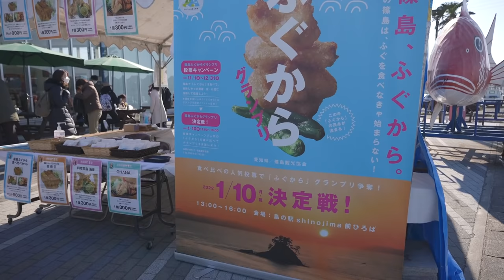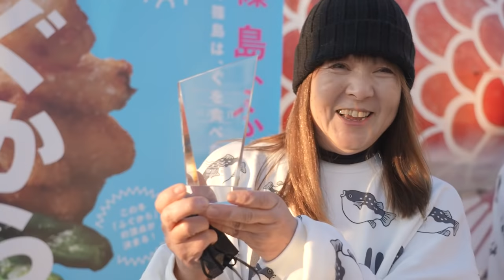篠島の幸プロジェクト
愛知県南知多町【篠島】
篠島広報担当！募集中です！
篠島の幸プロジェクトでは、旬のグルメをPRするイベントや、情報発信をしていく活動を行なっています。

伊勢神宮とも深い関わりのある神秘と歴史の島。漁業の島とも呼ばれ、様々な魚介が揚がるのですが、これからはもっとアピールしたい！もっと食べて欲しい！県下初の養殖牡蠣をはじめ、鯛やシラスなど、島には一年を通して推しメシが目白押し。篠島グルメを有名にするのは、そう、あなたです！

篠島広報担当とは?
‹対象者›
● 篠島のファンで、篠島を応援してくれる方

● 自身のInstagramアカウントをお持ちの方
‹広報活動›
島の魅力を「篠島グルメ」をつけて投稿ください。
投稿を篠島観光案内所で提示した方を「篠島広報担当」に認定し、
篠島広報担当名刺を10枚支給いたします。（期間・数量限定）